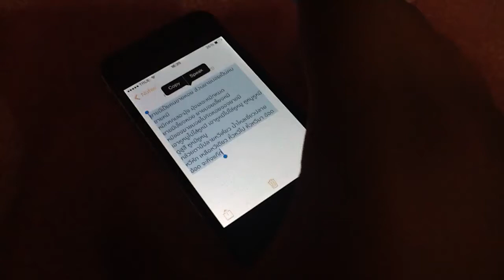ไอโฟนพูดไทย ฮา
ไอโฟนพูดไทย ฮา55